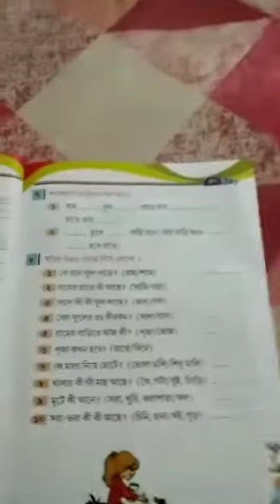Class K.G Bengali Class (Sahaj Path 1) 2020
Page 37 Sahaj Path